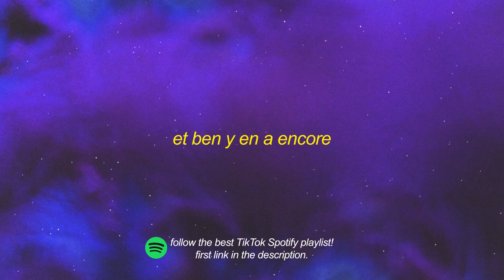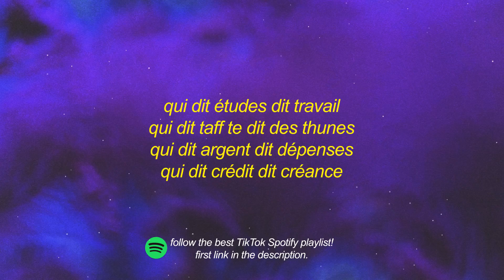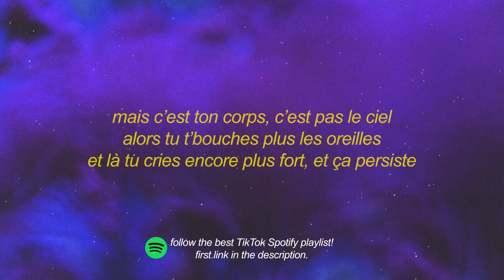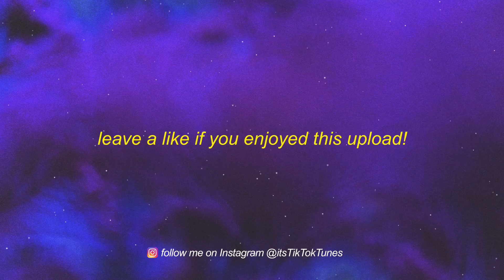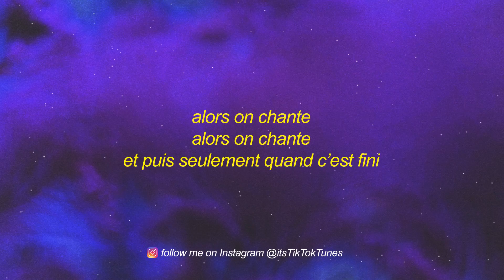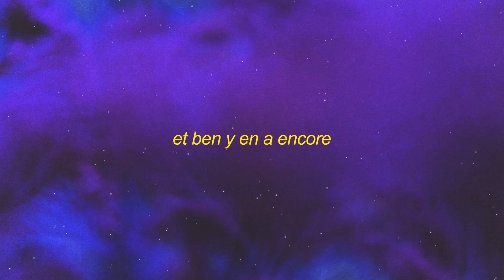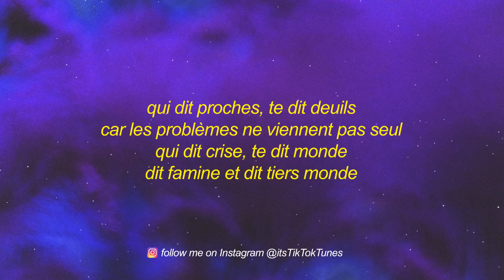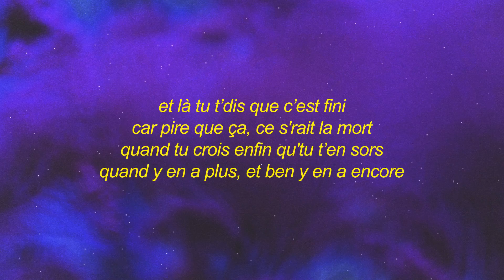Stromae - Alors On Danse SlowedTikTok Remix (Lyrics) | 1 HOUR